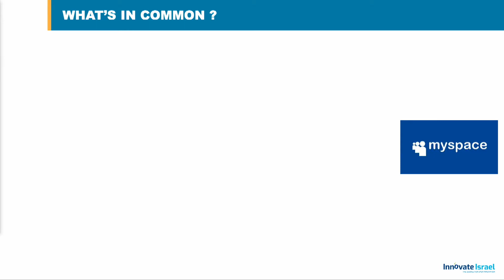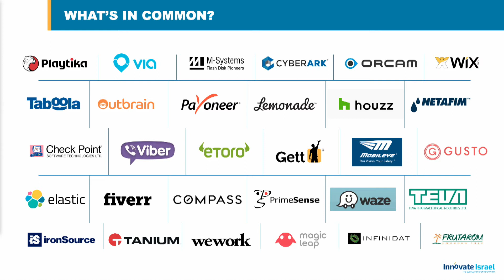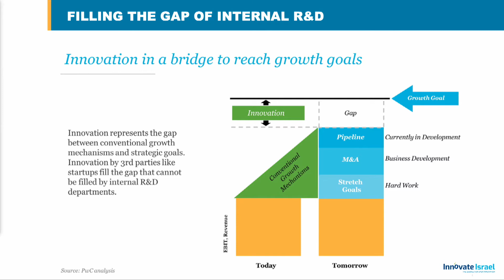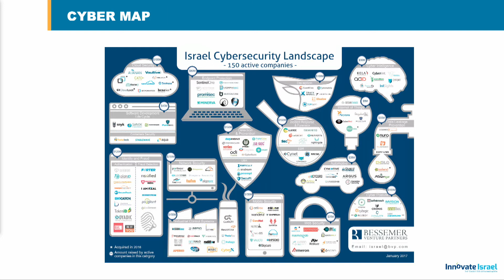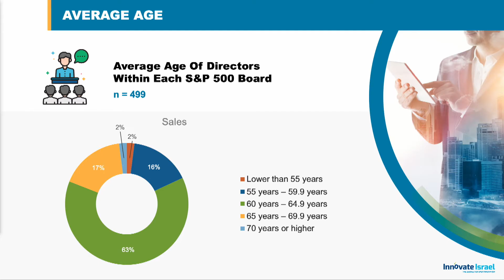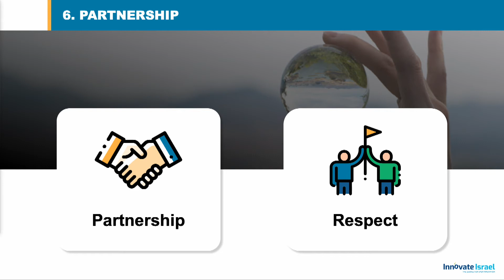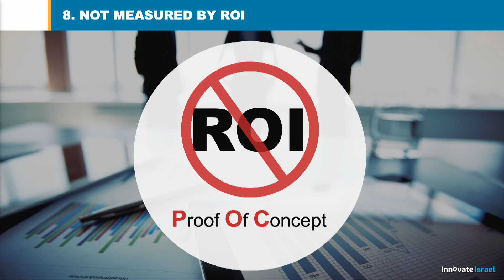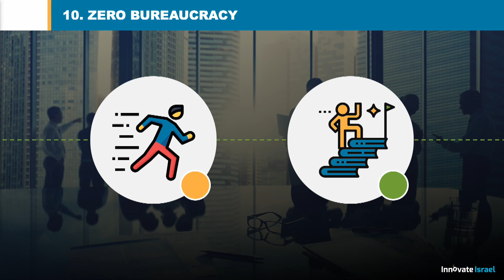Corporate Open Innovation: Innovate Now or Die Later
With Itai Green, Founder & CEO, Innovate Israel. Recorded at FinovateEurope 2020.